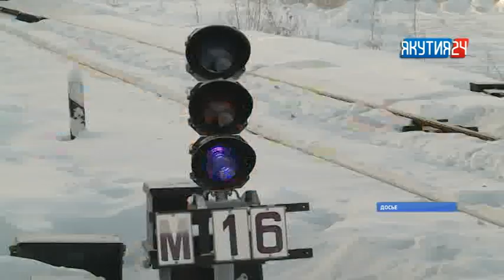«Саха сирэ» информационнай биэрии. Ыам ыйын 14 күнэ, 18:00 ч.